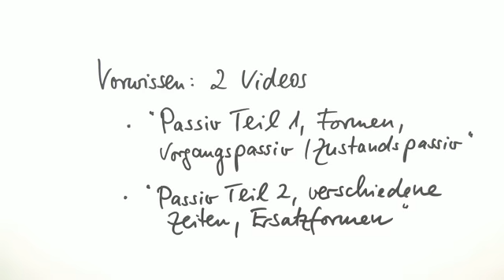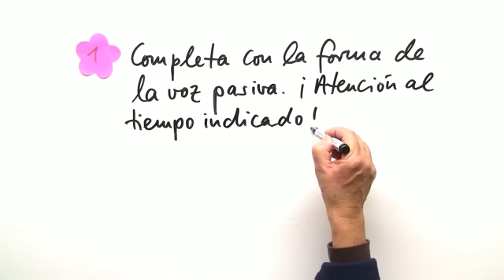Übung: Das Passiv | Spanisch | Grammatik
Wenn du dich mit den Formen und den verschiedenen Zeiten des Passivs schon auskennst, kannst du hier einige Übungen finden. Um dein Wissen anzuwenden, kannst du hier einen Lückentext mit Passivformen ausfüllen, einige Aktiv- in Passivsätze umformen und Passivkonstruktionen durch eine geeignete pasiva-refleja-Form ersetzen.

Dieses Video gehört zu: Spanisch | Grammatik | Verben